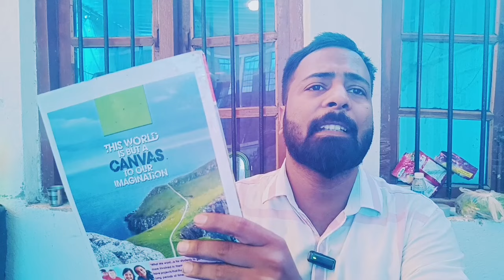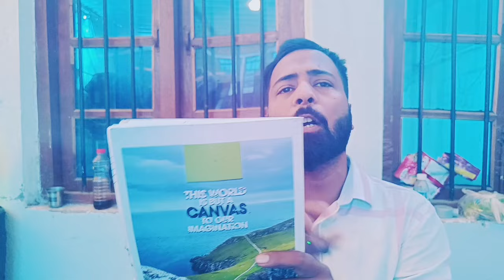नोटबुक बिजनेस से कमाने का नया तरीका।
Apka Apna bhai please Follow ❤️🙏